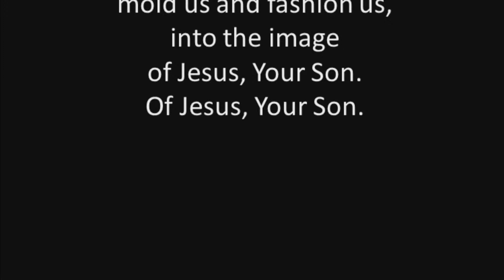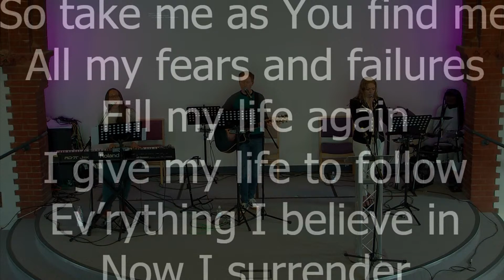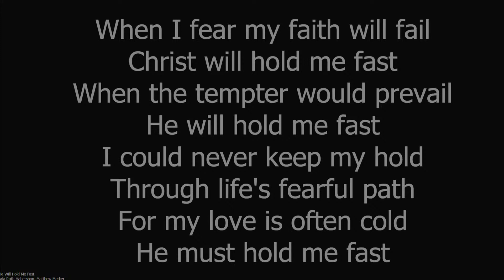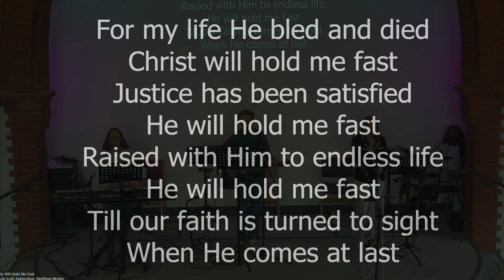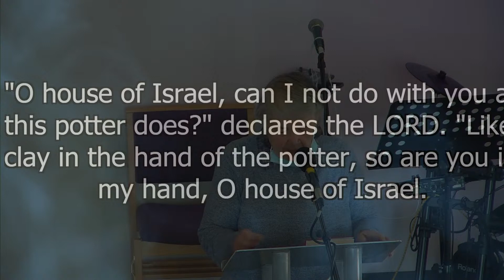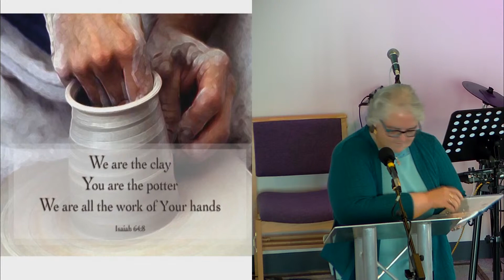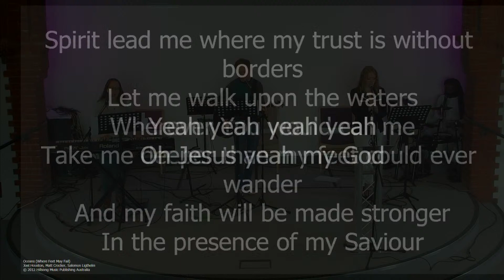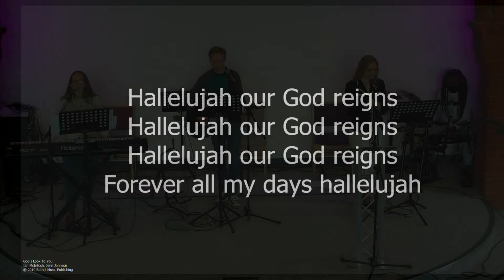Bushey Baptist Sunday Worship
To be held  at Bushey Baptist Church